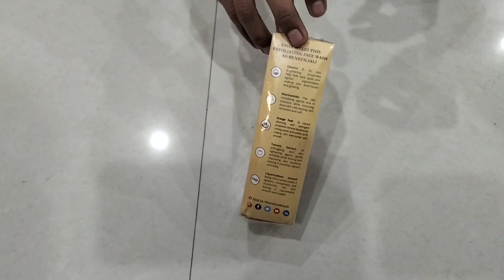Unboxing TNW Exfoliating Face Wash | Vitamin Face Wash | TNW Products